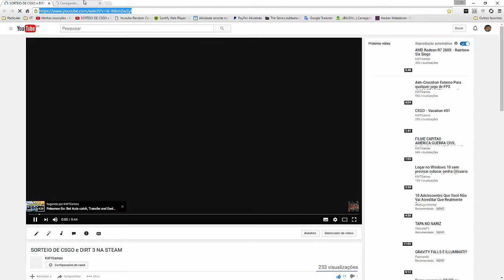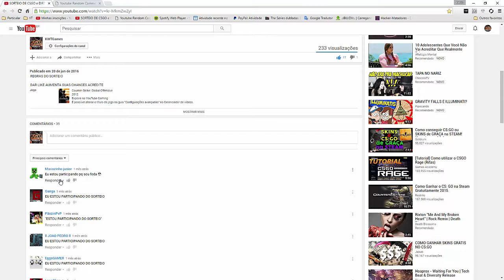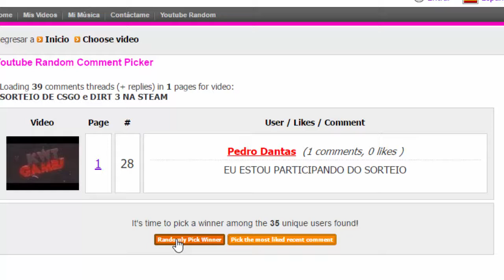RESULTADO DO SORTEIO DE CSGO E DIRT 3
Os ganhadores tem 48Horas pra comentarem nesse video

Minhas configurações:
Minhas configurações:
8GB RAM DDR3 1333MHz
HD 1TB + 1TB PORTATIL
DVD±RW
HDMI